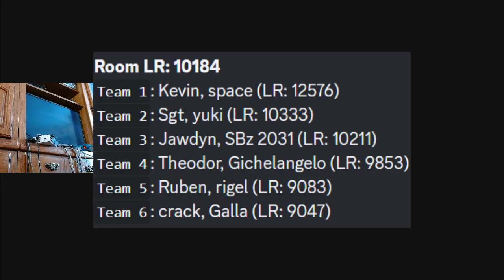My Partner Broke 75 Holy Frick